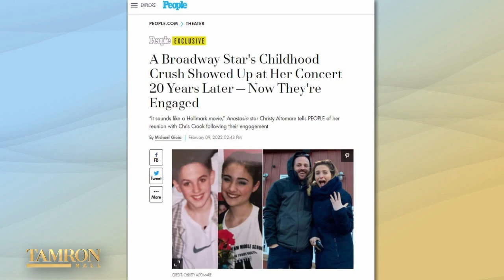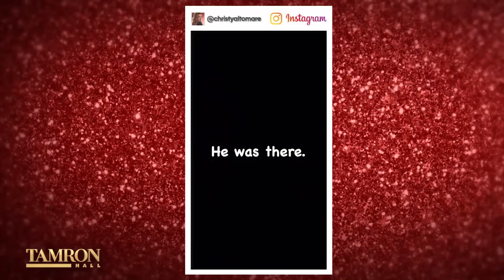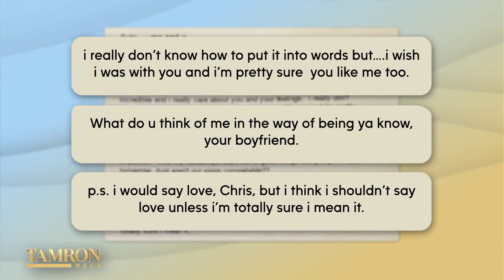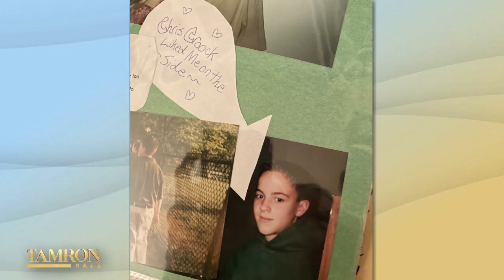It Took 20 Years for This Broadway Star to Get Her Fairytale Ending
Broadway star Christy Altomare is the ultimate proof that it’s never too late for true love. After moving back home during the pandemic, she performed her first solo show. Chris was in the audience, and the rest is history. They couple joins us in-studio to talk about their engagement and fairytale ending.